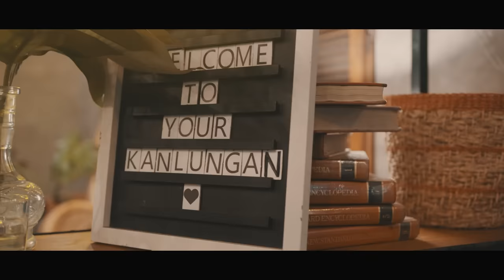EPISODE 2: MATCHA🎬